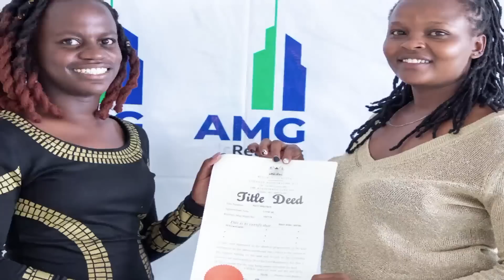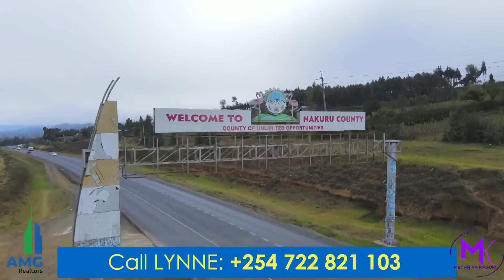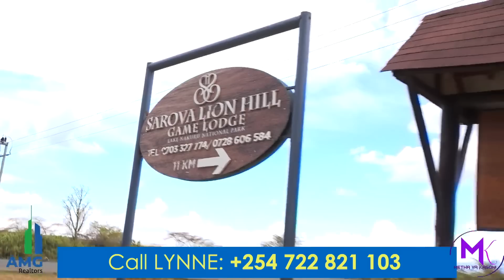I was expecting a car but got something bigger! 🤪🤪🥰🥰🥰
Don’t we all want surprises?🥰🥰🤪🤪🤪 Well, this one got me!